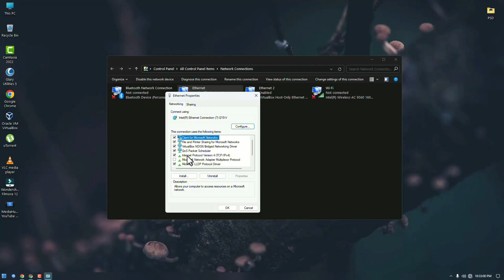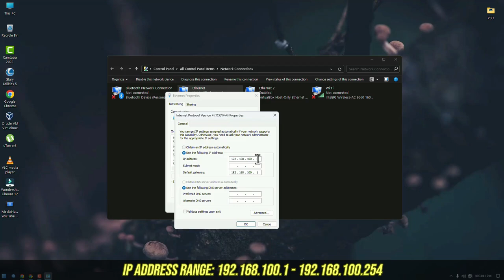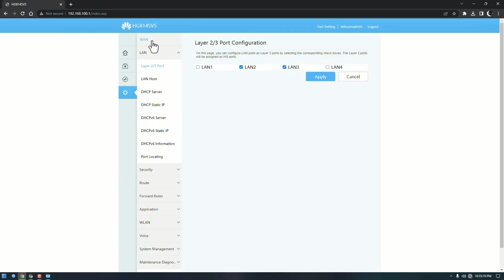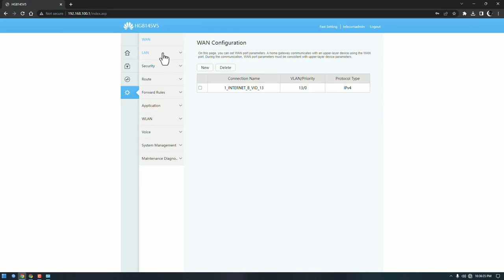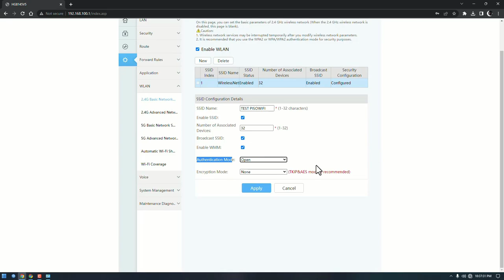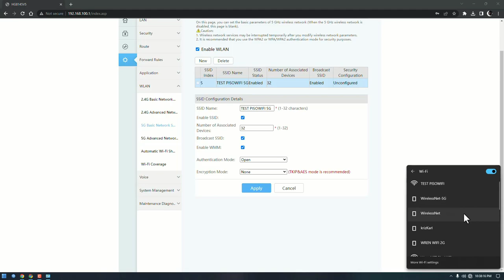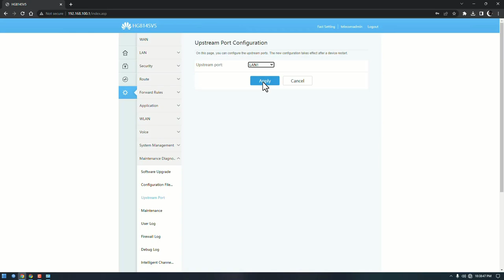HUAWEI HG8145V5 VLAN Diagram and VLAN Config for Pisowifi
Hi guys. gumawa ako uli ng tutorial para sa mga pisowifi owners. ang tutorial na to ay vlan config. mas ok kasi gamitin ang vlan compare sa usb to lan at mas smooth sya.